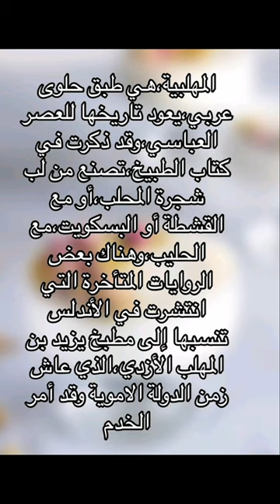المهلبيه السعوديه 🇸🇦 حلوى سعودية الاصل تنسب الى البطل الأموي يزيد بن المهلب الازدي الجنوبي 🇸🇦